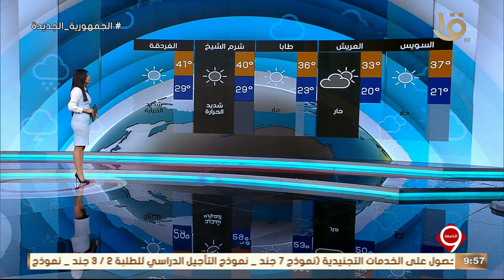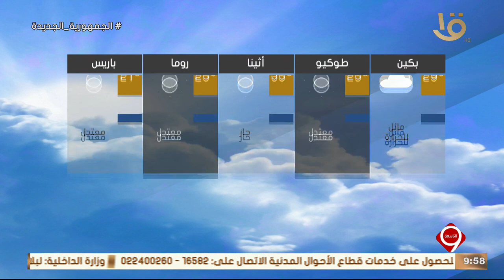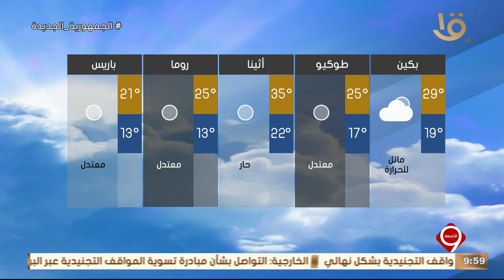نشرة التاسعة | بيان بدرجات الحرارة المتوقعة غدا